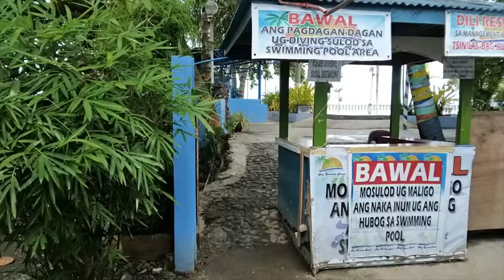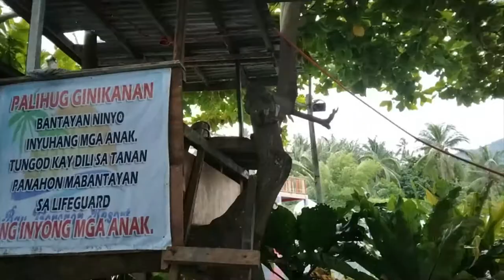Xmandre Dimple Family Goes On Vacation: Part 2. They go in a Relax Bay Coronon Resort Pool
1)This video has no negative impact.